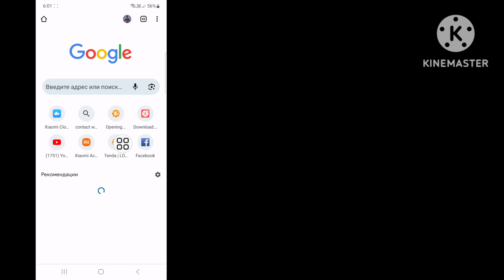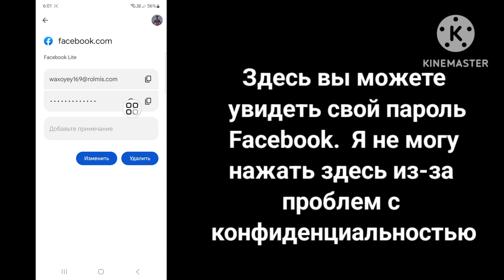Как увидеть свой пароль Facebook!! Как увидеть свой пароль Facebook, если вы его забыли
В этом видео вы узнаете, как увидеть свой пароль Facebook, если вы его забыли (новый процесс)
Если вы ищете видео о том, как посмотреть свой пароль Facebook, если вы его забыли (новый процесс)! Вы находитесь в нужном месте! Посмотрите это видео, чтобы узнать, как увидеть свой пароль Facebook, если вы его забыли (новый процесс). Это легко и просто сделать со своего телефона.

🟢Ваш запрос 🟢

Как увидеть пароль Facebook.
Как посмотреть пароль Facebook на мобильном телефоне.
Показать пароль Facebook.
Пароль Facebook.
Как найти пароль Facebook.
Как увидеть пароль Facebook во время входа в систему